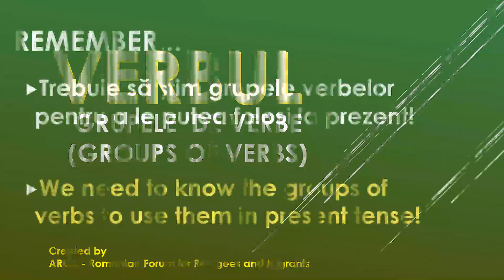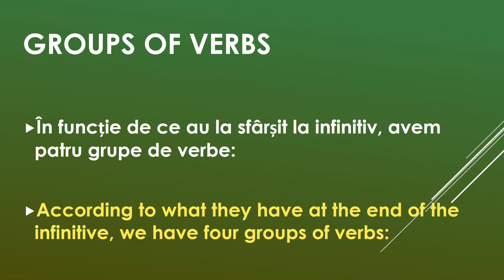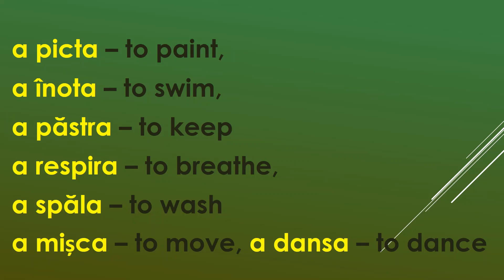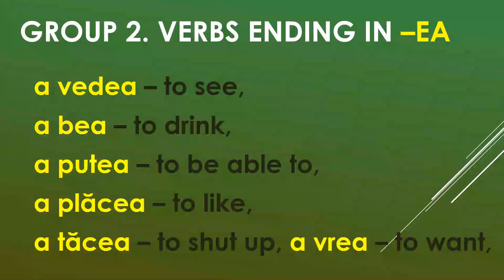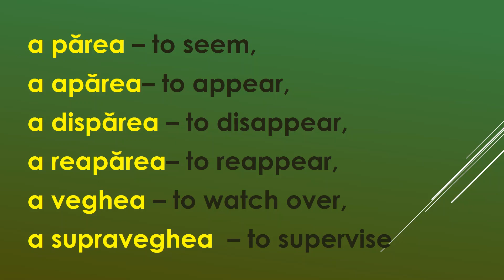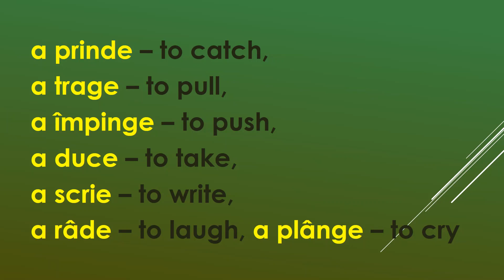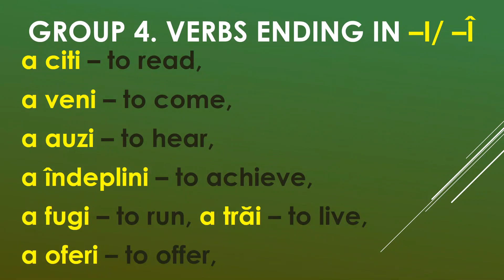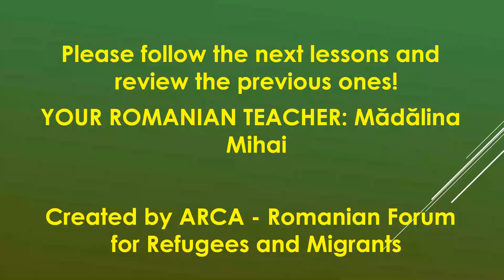Lesson 22. Romanian Grammar, recap groups of verbs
Lecția 22. recap grupe de verbe